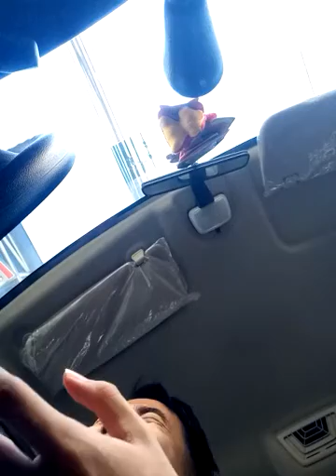MILLING TO AI..(5)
sampein salam ku pada tetangga kimplung

1. Keunggulan dan Kekurangan CeFi

2. Keunggulan dan Kekurangan DeFi